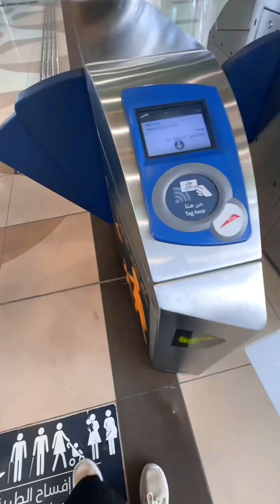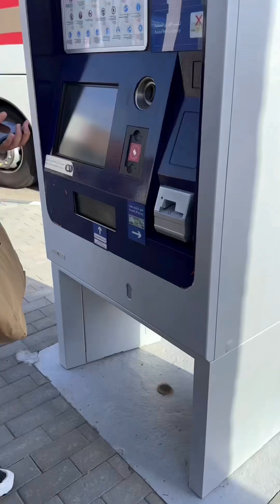Living in AUH | exploring Hatta, seeing rock mountains for the first time, lunch with the view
Exploring the hidden gems of Hatta! 🏞️ From breathtaking landscapes to peaceful vibes, join me as I discover the beauty of this serene getaway.